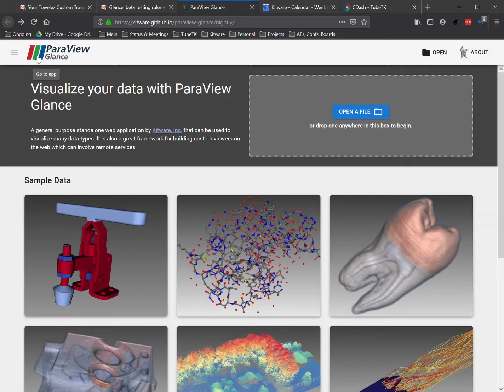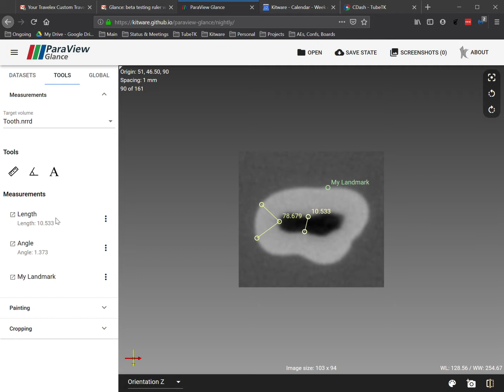ParaView Glance v3.2: Lines, Angles, and Text Annotations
ParaView Glance is an open-source javascript application, built on VTK.js, for 3D visualization of surfaces, volumes, point clouds, and more.   Now it supports multiple annotation widgets and painting overlays.